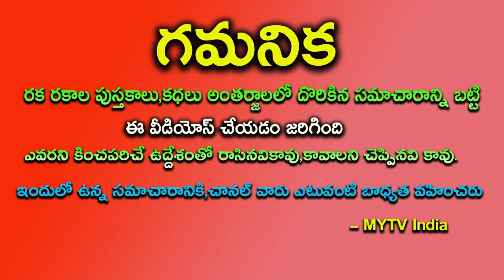ఈ రోజు రాత్రి 12 గంటలకు అద్భుత గ్రహ సంచారం ఈ 4 రాశులవారికి 1000 రెట్ల అదృష్టంastrology